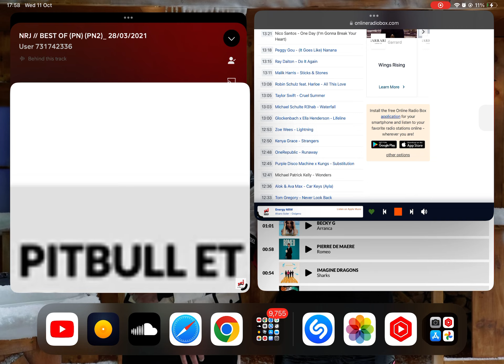ALVARO SOLER - Oxígeno (Reggaeton Version) (Garfield Power Intros) (PN)